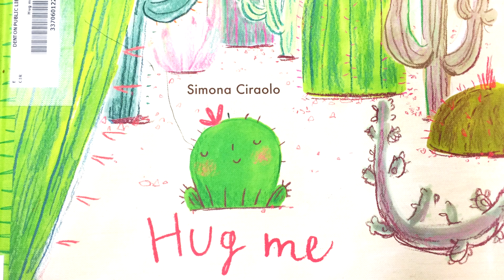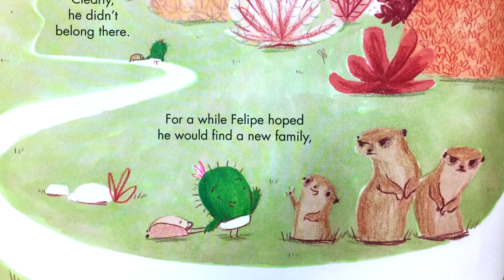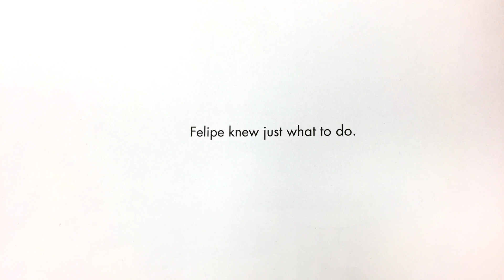Hug Me by Simona Ciraolo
Hug Me - by Simona Ciraolo - Animated Picture Book
"Ever feel like you need a hug, a really big hug from someone? That's how Felipe the young cactus feels, but his family just isn't the touchy-feely kind. Cacti can be quite prickly
sometimes, you know ... and so can Felipe. But he'll be darned if this one pointy issue will hold him back, so one day Felipe sets off on his own to find a friend and, just maybe, that long awaited hug."